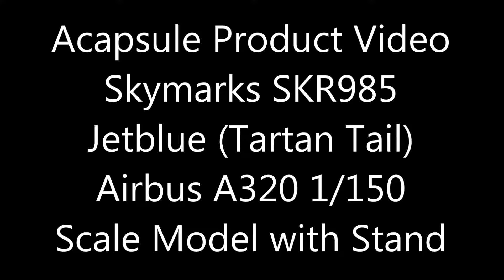Product Video Skymarks JetBlue A320 Tartan 1/150 Scale with Stand